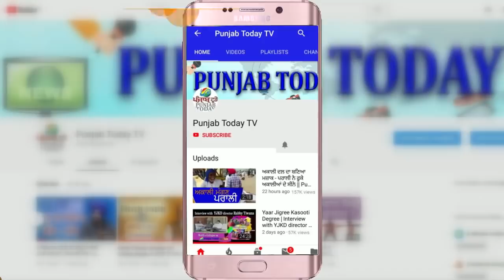Gourav Vallabh vs BJP | जब गौरव वल्लभ ने छुड़ाए छक्के भाजपा नेताओ के!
Sambit Patra | Gourav Vallabh | Gaurav Bhatia | Sudhanshu Trivedi | Shahnawaz Hussain | Rohit Sardana | Anjana Om Kashyap
Content Copyright @ Punjab Today TV